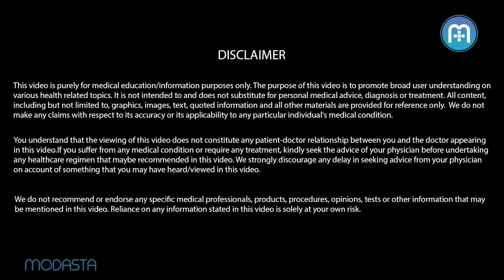Tips For A Successful Blood Donation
Dr.Vaishak take us through a few tips that make a successful blood donation.